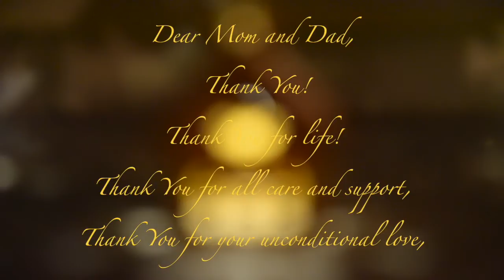Leonard Cohen - Hallelujah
Tjaša Kastelic, violin
Stephan Garin, piano

Love your parents. We are so busy growing up, we often forget they are growing old.

Video was made on a purpose to first thank to my parents for giving me a life!
And also try to show what a gratitude I feel for all the things that they gived me along my way in life. For all care and support, unconditional love and specially, showing me what mean to have a home!

Special thanks to:
Floryan Koerber: Sound And Mixing
Video: Thomas Grabka
Foto: Thomas Grabka
Video Mixing: Jaka Kastelic

I think, for some reasons, sometimes  we forget, sometimes we are too busy, to express and show the appreciation and gratitude we feel it to our parents!
But unfortunately, we don't need so much... just a few seconds, maybe one phone call, few words. and to parents would it mean the whole world.

Tjaši